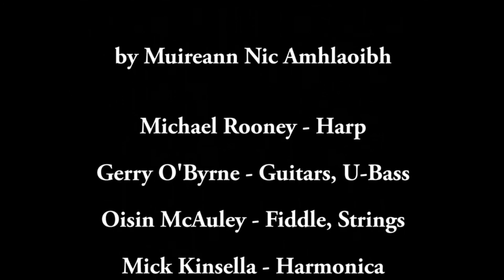Sweet Pea Dingle promo For Muireann Nic Amhlaoibh, County Kerry, Ireland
Promotional video for Sweet Pea, Dingle stocking the CD "Ar Uair Bhig an Lae - The Small Hours" by Muireann Nic Amhlaoibh. The video is a collection of views of the beautiful scenery in and around the Dingle Peninsula, County Kerry in Ireland set to Bó na Leathadhairce from the album.